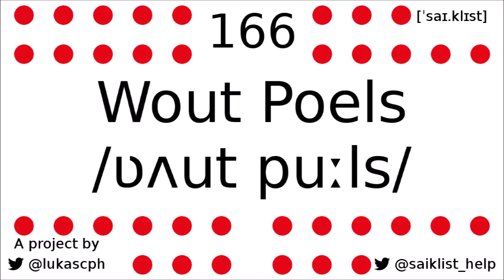2021 Tour de France stage 18 review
The results of stage 16 of the Tour de France